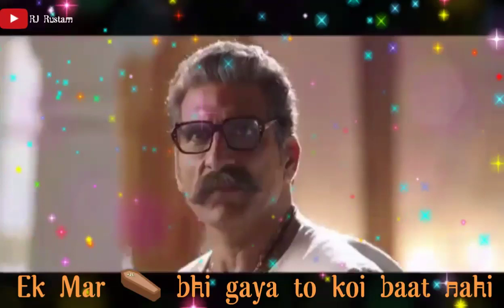allu_arjun_whatsapp_status_video_hindi|Race_Gurram_action_scene_| Best Dailouge of Allu Arjun 🔥🔥🔥🔥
allu_arjun_whatsapp_status_video_hindi|Race_Gurram_action_scene_| Best Dailouge of Allu Arjun 🔥🔥🔥🔥 whatsapp status